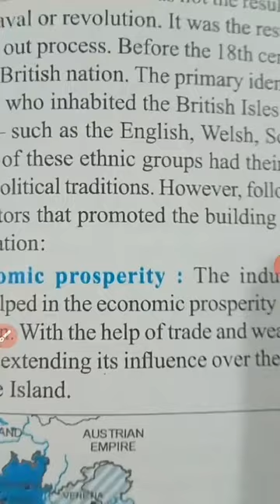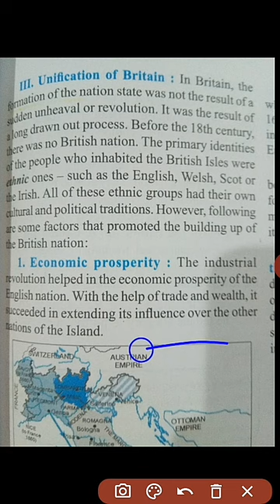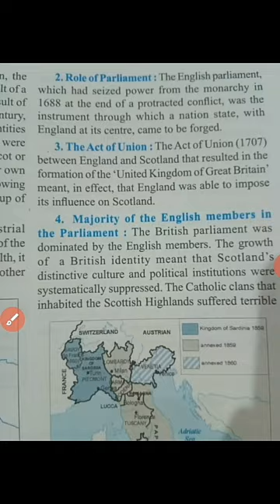Class 10 - History - Chapter 1 , Part 9